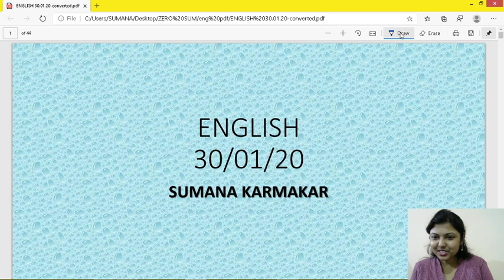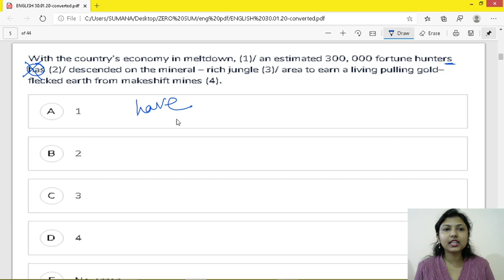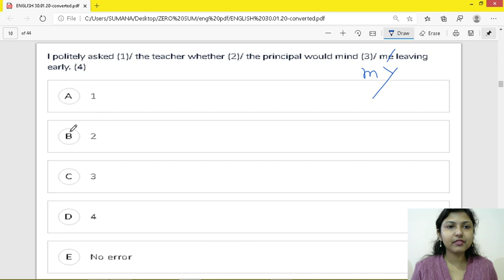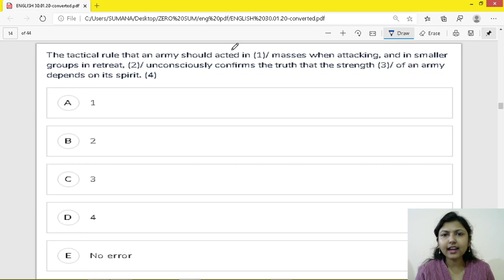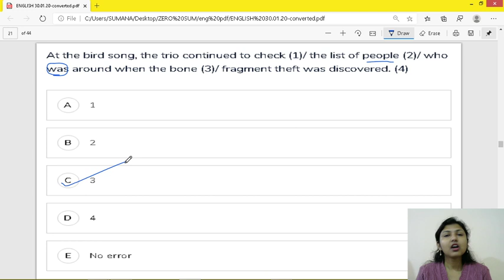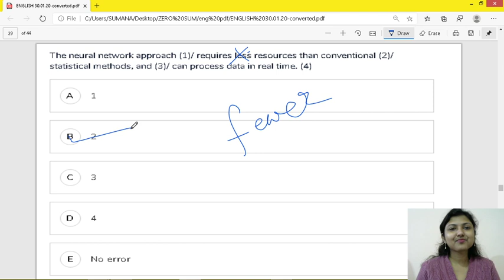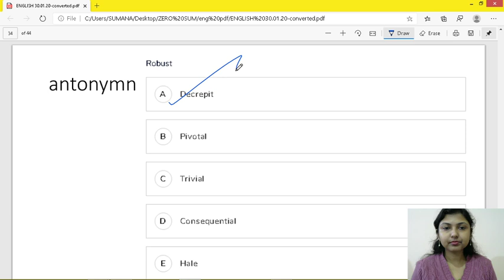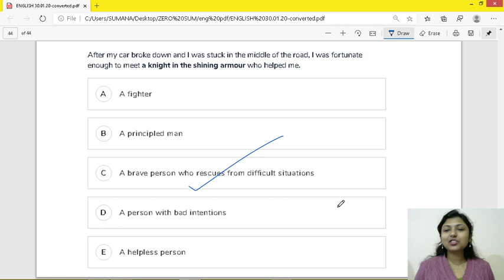English | WBCS | Clerkship | SSC | Zero-Sum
Hi, this is Sumana Karmakar, team member of Zero-Sum. In this Live class I'm going to discuss with you how to solve MCQs in English.

Presenter: Sumana Karmakar
Language: Bengali
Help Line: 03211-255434